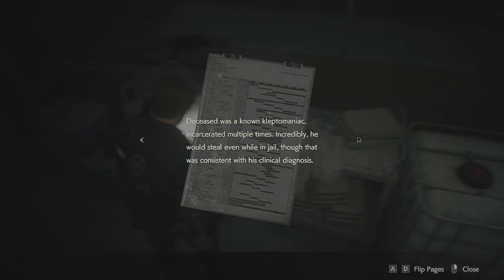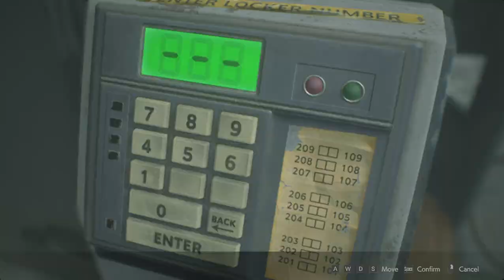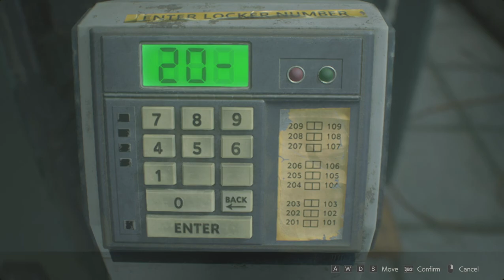Resident Evil 2 EP6 Playthrough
Minecraft and gaming youtuber - I have always loved gaming, now I can share it and follow my dreams
Battlefield and Minecraft are my favourite games, I want to share other games with you.

Thank you to everyone supporting